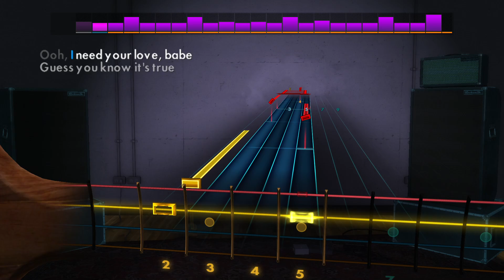The Beatles - Eight Days a Week | Rocksmith® 2014 Edition | Bass Chart